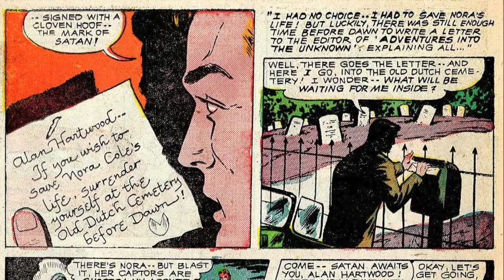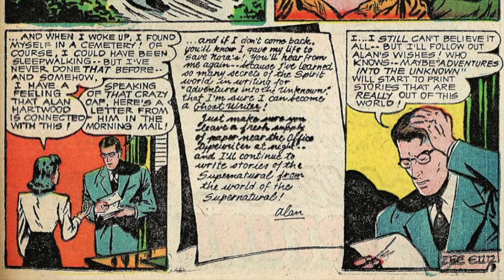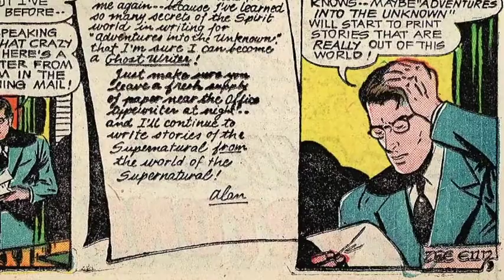Assault From The Unknown